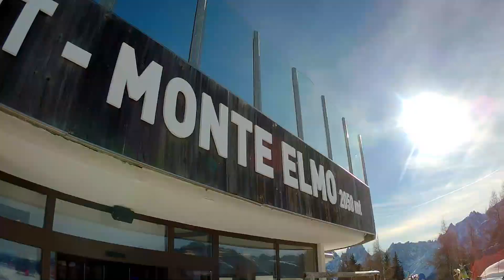Tre Cime Dolomites 2/2020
Awesome 3 days of sunny skiing in Tre Cime / 3 Zinnen, region Sexten Dolomites.